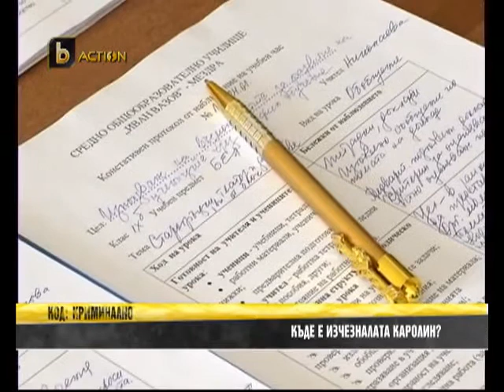Код Криминално - Безследно изчезнали